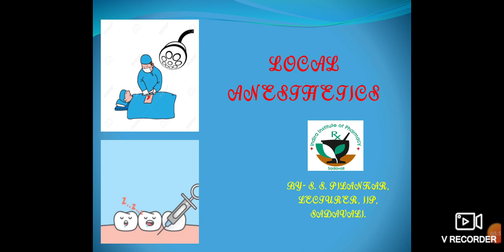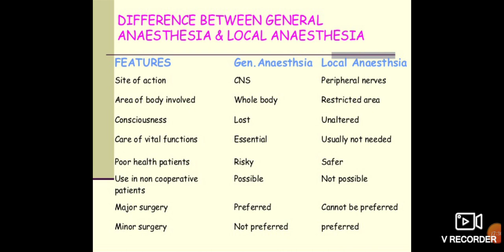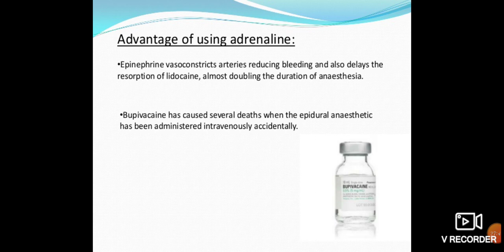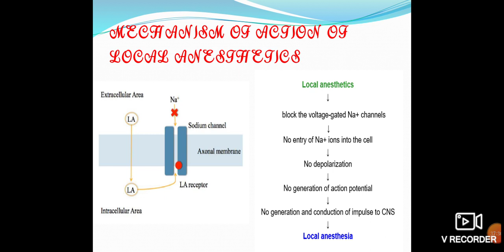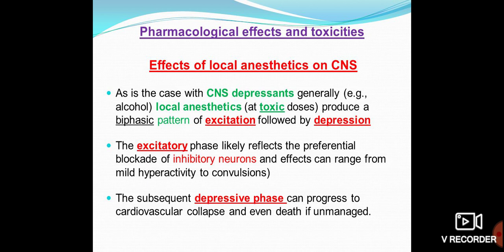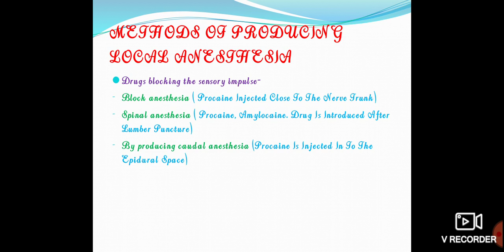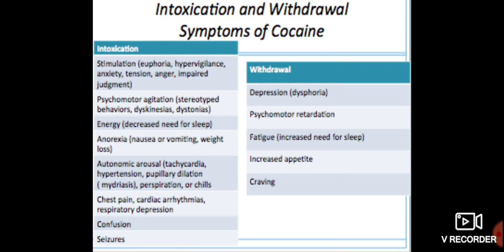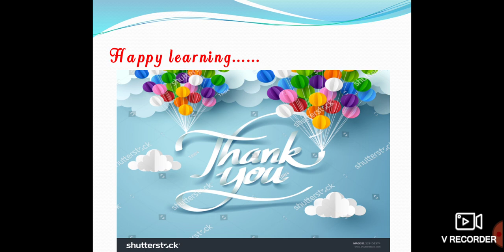Local anesthetics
vrecorder Lecture 45